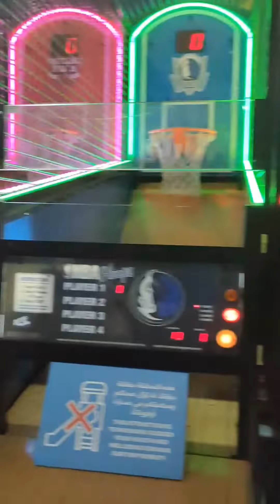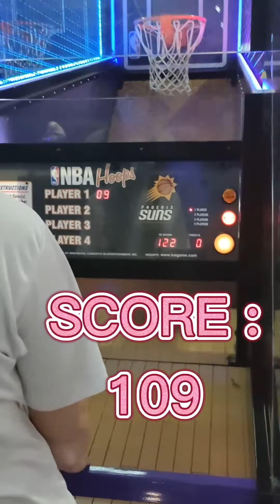How to have fun in Dubai? | Arcade Mode in Deira City Centre, Dubai, United Arab Emirates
Having fun helps to create new and positive memories. Whether while having fun with yourself or with others. Over time, this allows your views and struggles with something to improve and change. Having fun can also remind us of the important things in life.